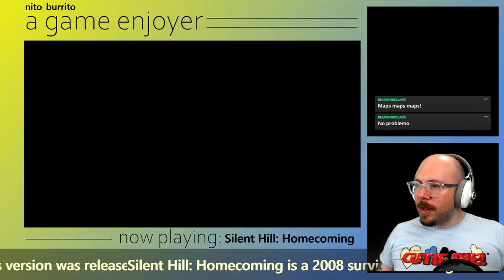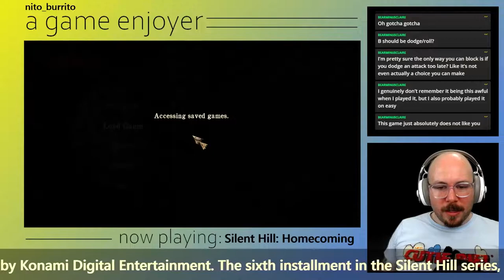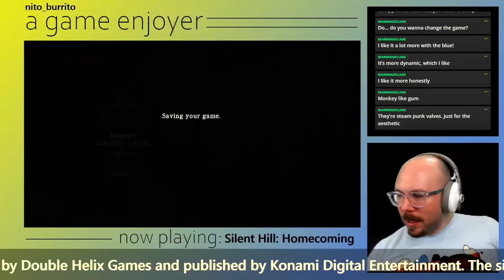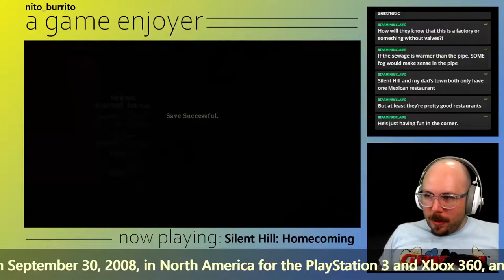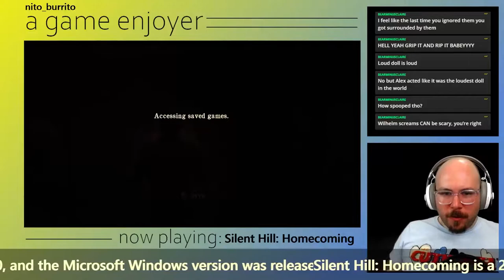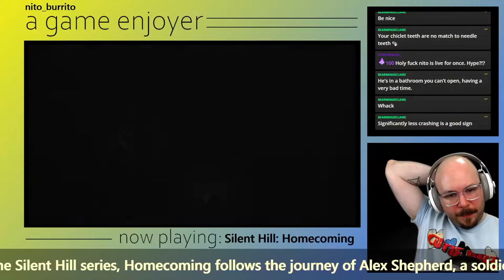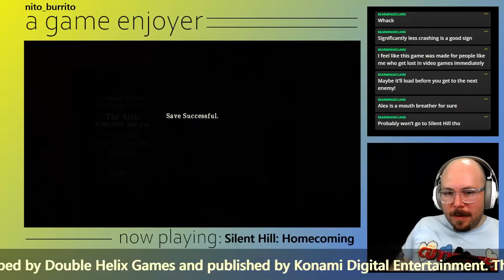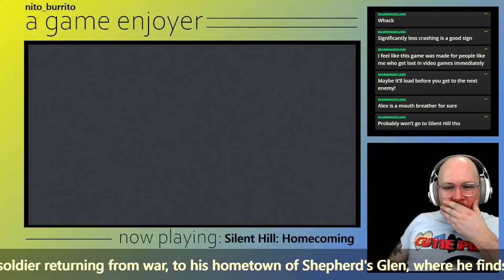Burrito Bowl: Silent Hill: Homecoming #2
Are we having FUN yet?